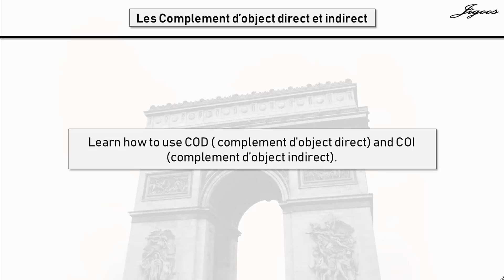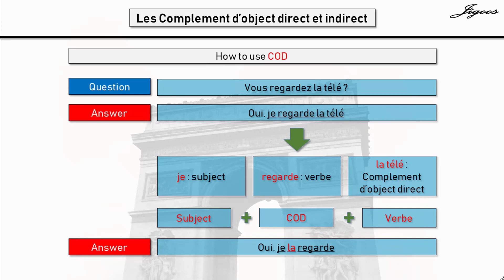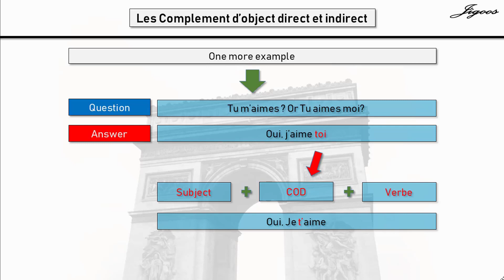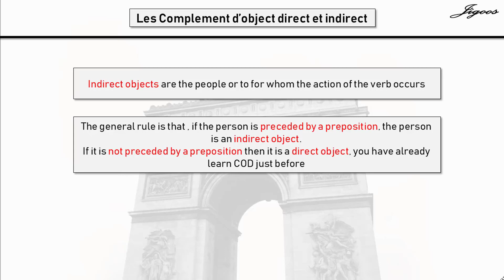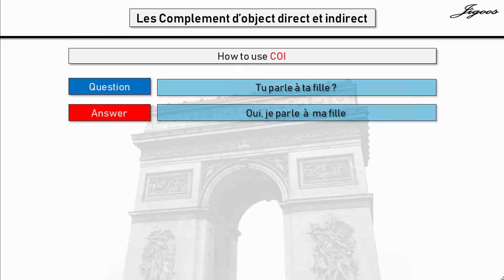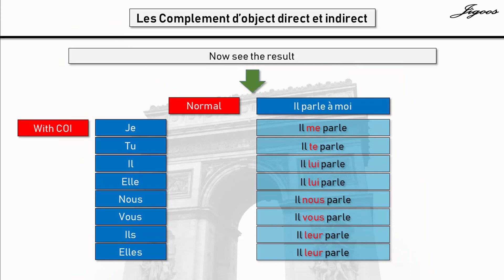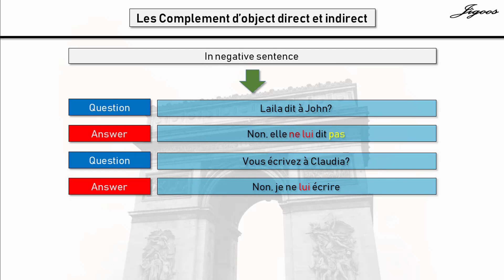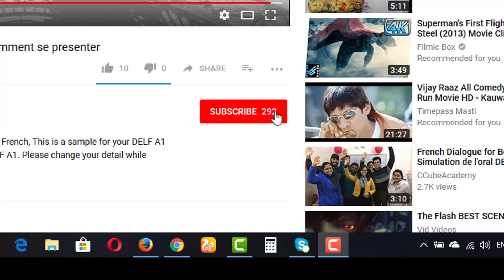COD and COI in French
In this video you will learn COD(complement d'object direct) and COI(complement d'object indirect) in French. Whate is the difference between them while using is  explained.

If you want to learn French DELF A1 LEVEL Online then join our course on Udemy by clicking following Link :

You can use my PROMO CODE to get 94% discount on my course code is: UTUBE94 this code is for first 1000 student so enroll now if you want to learn DELF A1 LEVEL online

Learning French is easy if you have motivation to learn new languages and you start learning by right method. Here in this channel, I try to teach you French language by very effective way so watch my video again and again and if you have any doubt then you can ask me by commenting of that video. I respond you about your query in very short time.